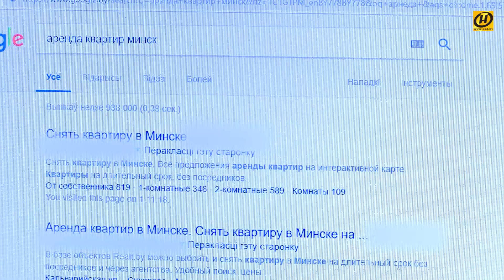Цель - снять самую дешёвую и самую дорогую квартиру в Минске